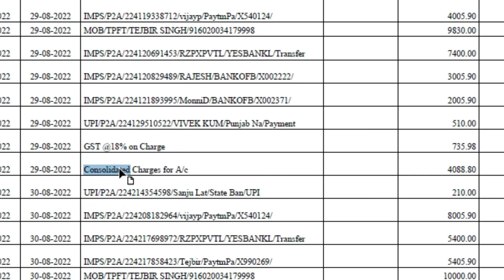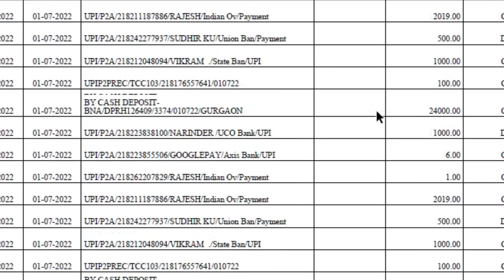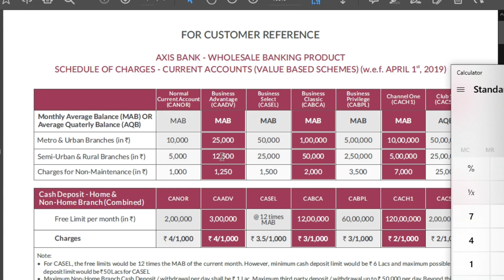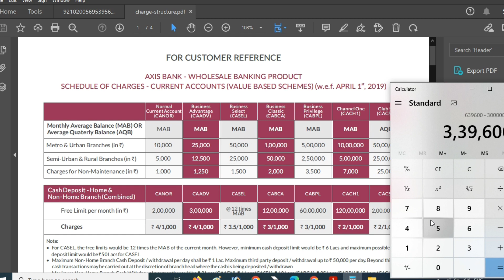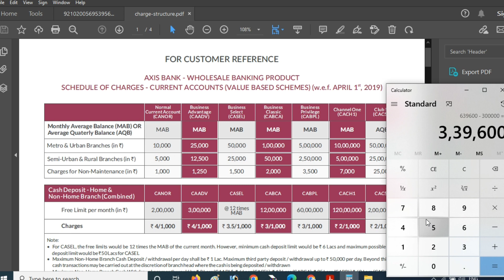Axis Bank Consolidated Charges Refund || Axis Bank Consolidated Charges Refund kaise Karen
Namaskar Dosto :- aaj ke video me hum apko batayenge ki kiase aap check kar sakte hai apke consolidated charges q kate ja rahe hai ||

Rksikarwar #